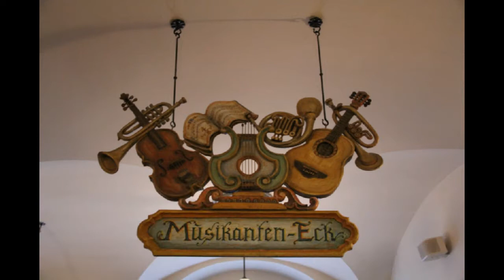Хофбройхаус - знаменитая пивная в Мюнхене. Hofbräuhaus is a famous beer hall in Munich.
Немножко отснятая знаменитая пивная в Мюнхене, вмещающая одновременно примерно 3500 посетителей и открытая почти круглосуточно. По сути - громадный пивной ресторан с хорошей кухней и великолепным обслуживанием по гуманным ценам. Официальный сайт пивной на нескольких языках
Всемирно известный пивной зал Хофбройхаус (Hofbrauhaus) основан в 1589 году и с тех пор считается одной из самых популярных достопримечательностей города Мюнхена. Пивной зал вошел в историю Германии потому, что здесь в 1923 г. произошел пивной путч, положивший начало политической карьере Гитлера. Традиционная еда, музыка, танцы (обычно на втором этаже), официанты и официантки в традиционных костюмах, и, прежде всего, море знаменитого пива делают Хофбройхаус обязательным для посещения.

A little shot of the famous beer hall in Munich, accommodating approximately 3,500 visitors at the same time and open almost around the clock. In fact - a huge beer restaurant with good food and excellent service at humane prices. Beer official website in several languages
The world famous Hofbrauhaus beer hall (Hofbrauhaus) was founded in 1589 and since then is considered one of the most popular attractions in the city of Munich. The beer hall entered the history of Germany because there was a beer coup in 1923, which laid the foundation for Hitler's political career. Traditional food, music, dancing (usually on the second floor), waiters and waitresses in traditional costumes, and, above all, the sea of ​​famous beer make Hofbräuhaus a must-see.

慕尼黑著名啤酒馆的快照，可同时容纳约3500名游客，几乎全天候开放。实际上-一家大型啤酒餐厅，以人道的价格提供美味的食物和优质的服务。啤酒官方网站提供多种语言：
举世闻名的Hofbrauhaus啤酒馆（Hofbrauhaus）成立于1589年，从那以后被认为是慕尼黑市最受欢迎的景点之一。啤酒馆进入了德国的历史，因为1923年发生了一次啤酒政变，为希特勒的政治生涯奠定了基础。传统美食，音乐，舞蹈（通常在二楼），身着传统服装的侍应生，以及最重要的是，著名的啤酒海使Hofbräuhaus成为必看景点。